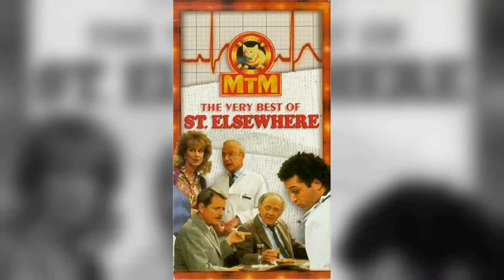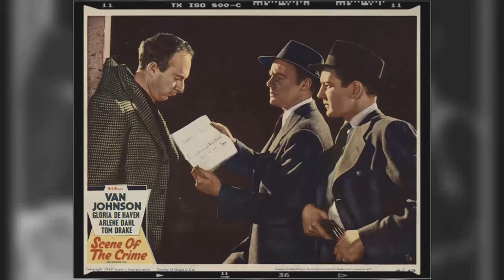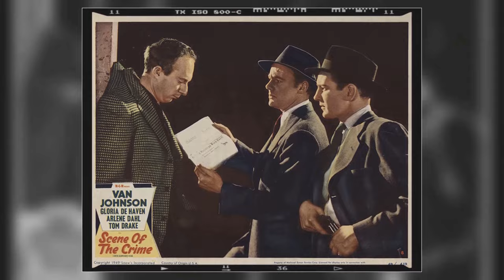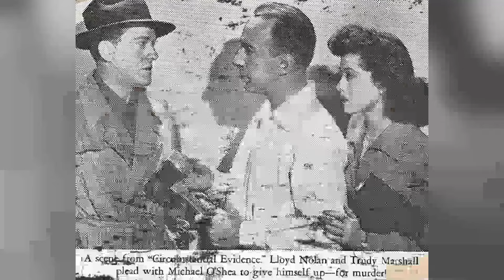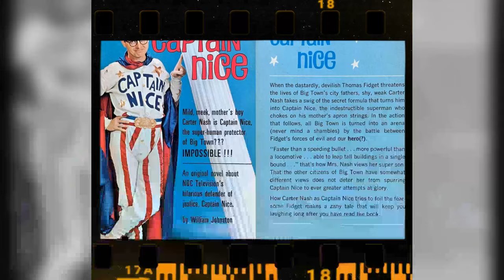St. Elsewhere TV Series - Get Ready to Be Let Down: The Truth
Ed Begley Jr. as Dr. Victor Ehrlich
Howie Mandel as Dr. Wayne Fiscus
David Morse as Dr. Jack Morrison
Christina Pickles as Nurse Helen Rosenthal
William Daniels as Dr. Mark Craig
Denzel Washington as Dr. Philip Chandler
Norman Lloyd as Dr. Daniel Auschlander
Eric Laneuville as Luther Hawkins
Ed Flanders as Dr. Donald Westphall
Stephen Furst as Dr. Elliot Axelrod
Sagan Lewis as Dr. Jacqueline Wade
Bonnie Bartlett as Ellen Craig
Cynthia Sikes as Dr. Annie Cavanero
Mark Harmon as Dr. Robert Caldwell
Jennifer Savidge as Nurse Lucy Papandrao
Terence Knox as Dr. Peter White
Ellen Bry as Nurse Shirley Daniels
Kavi Raz as Dr. Vijay Kochar
Cindy Pickett as Dr. Carol Novino
Bruce Greenwood as Dr. Seth Griffin
Kim Miyori as Dr. Wendy Armstrong
France Nuyen as Dr. Paulette Kiem
Barbara Whinnery as Dr. Cathy Martin
Nancy Stafford as Joan Halloran
Dana Short as Elizabeth Westphall
Byron Stewart as Warren Coolidge
David Birney as Dr. Ben Samuels
G.W. Bailey as Dr. Hugh Beale
Ronny Cox as Dr. John Gideon
Florence Halop as Mrs. Hufnagel
Herb Edelman as Richard Clarendon
Chad Allen as Tommy Westphall
Alfre Woodard as Dr. Roxanne Turner
Christina Kokubo as Paramedic Faith Yee
Frank Dent as Dr. Steven Kiley
Paul Sand as Dr. Michael Ridley
Karen Landry as Myra White
Philip Sterling as Dr. Simon Weiss
Jeannie Elias as Marcy Eisenberg
Ina Fried as Jeff Rosenthal
Deborah May as Terri Valere
S. Pearl Sharp as Nurse Peggy Shotwell
George DelHoyo as Ken Valere
Marian Mercer as Eve Leighton
Stephen Elliott as Manny Schecter
Jean Bruce Scott as Roberta Sloan
Kyle Secor as Brett Johnston
Helen Hunt as Clancy Williams
Oliver Clark as John Doe #6
Richard Marcus as Ralph